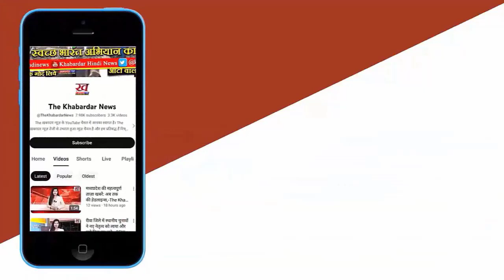Ratlam Collector Joins Tribals in Protest: District Badar's Actions Challenged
the unfolding story of ministerial housing in Madhya Pradesh, where 22 ministers are grappling with residency challenges more than 10 days after the cabinet formation. From MLA guest houses to personal accommodations, explore the current living arrangements and the hurdles faced by the Home Department in reallocating bungalows. Get insights into the complexities of addressing the housing crisis, with 12 former ministers yet to vacate their residences post-elections. Stay updated on the evolving political landscape as the government navigates solutions for ministerial accommodations."

to the most trusted Hindi news channel for MP and North India!